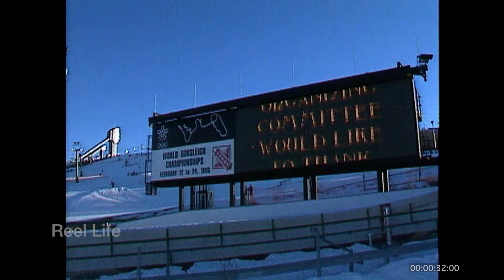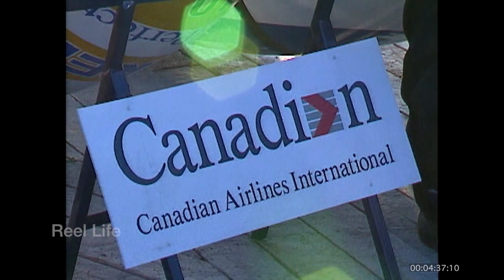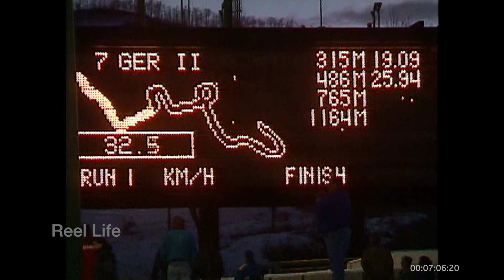1996, Canada Olympic Park skiing, snowboarding, FIBT World Championships, Calgary, Ab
1996, Canada Olympic Park skiing, snowboarding, FIBT World Championships, Calgary, Ab

9 min 06 secs,  Betacam

200+ hours original programming. Reel Life, PTOCS & CanadaMotorSports

episode 1107